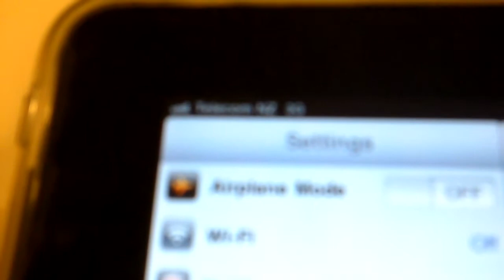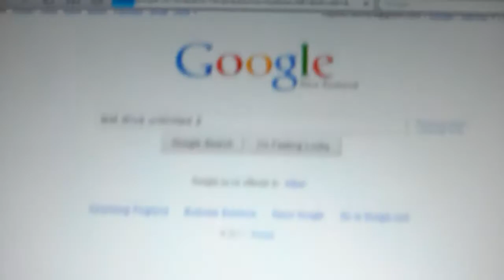Update to iOS 4.3 on iPad stuffed my 3G connection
Whenever I turn on 3G (Mobile Data) on my iPad since upgrading to iOS 4.3, I have to change the APN to something else and then back to the correct one for 3G to work.